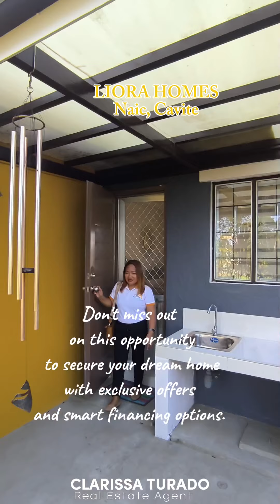LIORA HOMES Naic Cavite | RFO | w/ Solar & Eco-Friendy Home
Searching for Affordable Eco-Friendly Homes? Visit LIORA HOMES, Naic, Cavite!

📢 Attention House & Lot Investors ‼️
Now is the perfect time to invest in your dream home!

🌟 Smart Offer for Smart Buyers 🌟

📣 FREE Solar Panel
✅ Save 30% on Electric Bills

📣 FREE Screen Doors & Windows
✅ Anti-Dengue Protection

📣 FREE Rainwater & Fresh Water Storage
✅ Save 35% on Water Consumption

📍 LIORA HOMES - Naic
Location: Malainen Bago, Naic, Cavite
🚍 One Bus Ride to PITX

🏡 AMENITIES
🤼 Sports Hub
🏊 Pool
🏤 Clubhouse
⛩️ Gate and Guard House

🏡 House Details
2 Storey
Basic Finished Turnover
Prov. 2-3 Bedrooms
1 Tiled Toilet & Bath
Car Parking

Lot Area: 50sqm min.

💰 PAG-IBIG FINANCING:
Reservation Fee: ₱12,000
Downpayment (15 mos): ₱11,627/month
HDMF Monthly Amortization: ₱13,375/month
Required Salary: ₱38,000 (Co-borrower is allowed)

Invest in your future at LIORA HOMES, Naic, Cavite, where eco-friendly living meets affordability. 🌿

✨ Don't miss out on this opportunity to secure your dream home with exclusive offers and smart financing options.

💬 Your ideal home awaits at LIORA HOMES—make it yours!